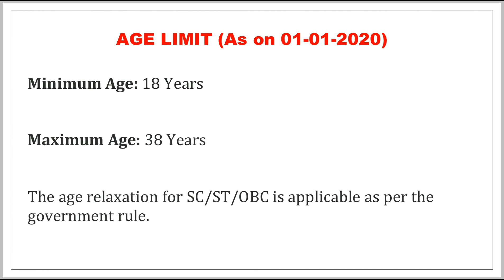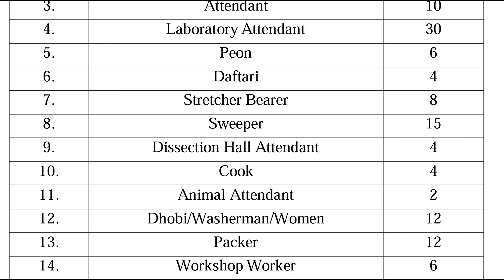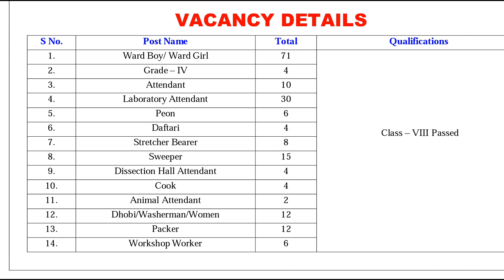DME ASSAM Recruitment 2020 | Grade - IV | Class - 8 passed | Job Vacancy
DME ASSAM RECRUITMENT 2020: Grade IV Posts

Directorate of Medical Education, DME Assam has published a notification for the recruitment of (Ward Boy/Ward Girl, Grade IV, Attendant, Laboratory Attendant, Peon, etc for 188 Vacancies. Those candidates who are eligible for these posts can read the notification and Apply Online.

About Us: Hello, Friends Welcome to "JOB Beast" our Channel where we are giving Updates Regarding Latest Government Jobs, latest private jobs, latest job notifications. All Job updates are in Hindi.